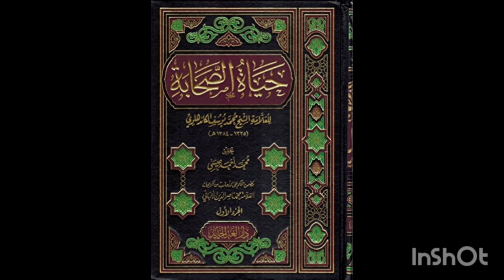Hazratji Yousuf Rh Ki Kitab Hayatus Sahaba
Bayan By Moulana Mohammad Sajjad Nowani Sahib.

کیا آپ کے پاس حضرت جی مولانا یوسف صاحب کاندھلوی رحمۃ اللّٰہ علیہ کی لکھی ہوئی کتاب "حیات الصحابہ رضی اللّٰہ تعالٰی عنہ" ہے؟؟
کیا آپ نے حیات الصحابہ رضی اللّٰہ تعالٰی عنہ کتاب پڑھی ہے؟؟
نہیں تو آج ہی اپنی چھوٹی سی لائبریری میں ایک کتاب کا اضافہ کریں، اور روزانہ کا معمول بنا کر مطالعہ کی کوشش کریں،

Do you have the book "Hayat Sahaba" written by Maulana Yusuf Kandhalvi, may God bless him and grant him peace?
Have you read the book of Hayat al-Sahaba?
If not, add a book to your little library today, and make reading a daily routine.

Follow Me on Whatsup.

Hamare Channel Ko Support Ki Ji Ye like 👍 kare aur share zaroor kare.